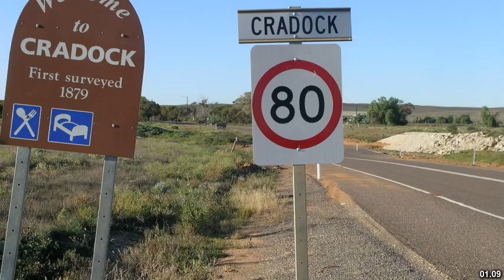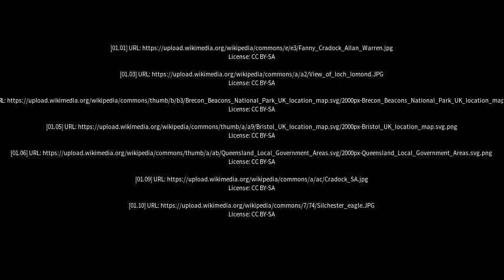Best places to visit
Best places to visit - Cradoc (Australia) Best places to visit - Slideshows from all over the world - City trips, nature pictures, etc.